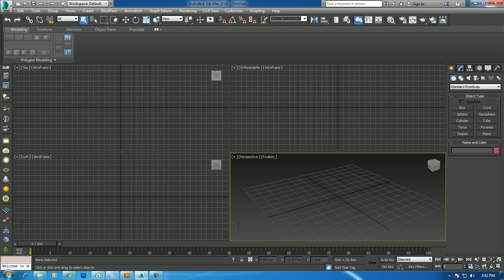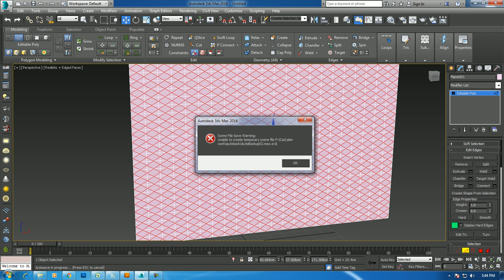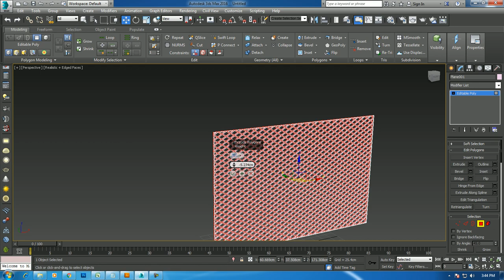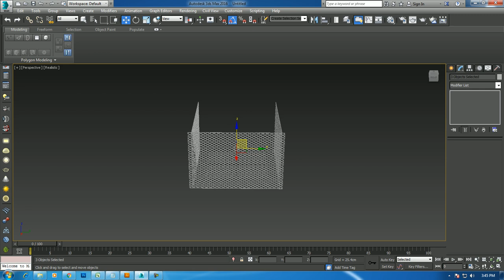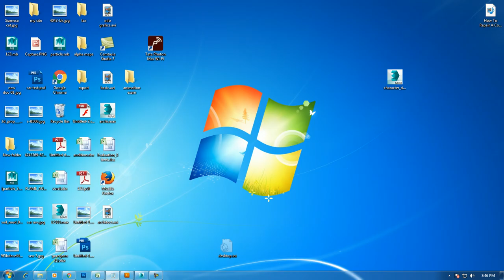Tutorial on Modeling a 3d grill in 3dsmax.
Speed Modeling a 3d Grill in 3dsmax,
3D Grill Modeling using spline & PolyModeling.